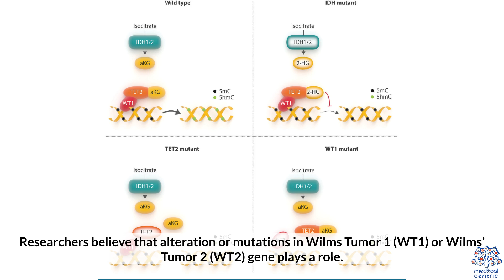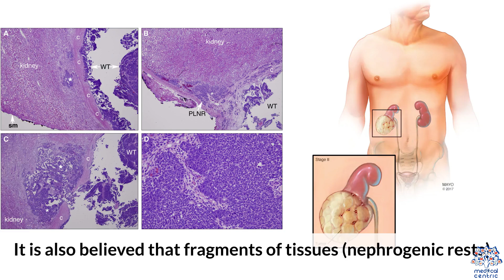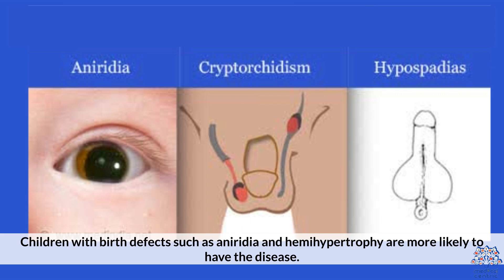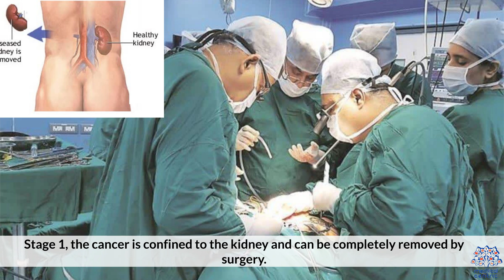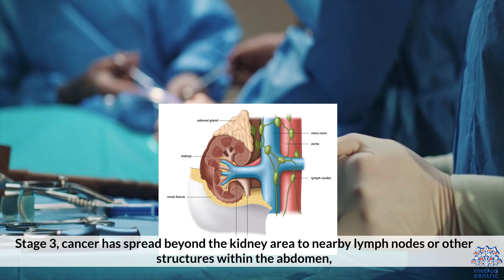Wilms' Tumor: Everything You Need To Know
Chapters

0:00 Introduction
0:47 Causes of Wilms' Tumour
2:31 Symptoms of Wilms' Tumour
3:03 Diagnosis and treatment for Wilms' Tumour
4:32 Treatment for Wilms' Tumour

Wilms' tumor or Wilms tumor,[1] also known as nephroblastoma, is a cancer of the kidneys that typically occurs in children, rarely in adults.[2]; and occurs most commonly as a renal tumor in child patients.[3][4] It is named after Max Wilms, the German surgeon (1867–1918) who first described it.[5]

Approximately 650 cases are diagnosed in the U.S. annually.[6] The majority of cases occur in children with no associated genetic syndromes; however, a minority of children with Wilms' tumor have a congenital abnormality.[6]  It is highly responsive to treatment, with about 90 percent of children being cured.[6] Typical signs and symptoms of Wilms' tumor include the following:[citation needed]

    a painless, palpable abdominal mass
    loss of appetite
    abdominal pain
    fever
    blood in the urine (in about 20% of cases)
    high blood pressure in some cases (especially if synchronous or metachronous bilateral kidney involvement)
    Rarely as varicocele[7]

Pathogenesis
Cut section showing two halves of a nephroblastoma specimen. Note the prominent septa subdividing the sectioned surface and the protrusion of tumor into the renal pelvis, resembling botryoid rhabdomyosarcoma.
Low magnification micrograph showing the characteristic triphasic pattern consisting of tubules, solid sheets of small round cells, and stroma. H&E stain.

Wilms' tumor has many causes, which can broadly be categorized as syndromic and non-syndromic. Syndromic causes of Wilms' tumor occur as a result of alterations to genes such as the Wilms Tumor 1 (WT1) or Wilms Tumor 2 (WT2) genes, and the tumor presents with a group of other signs and symptoms.[8] Non-syndromic Wilms' tumor is not associated with other symptoms or pathologies.[8] Many, but not all, cases of Wilms' tumor develop from nephrogenic rests, which are fragments of tissue in or around the kidney that develop before birth and become cancerous after birth. In particular, cases of bilateral Wilms' tumor, as well as cases of Wilms' tumor derived from certain genetic syndromes such as Denys-Drash syndrome, are strongly associated with nephrogenic rests.[8] Most nephroblastomas are on one side of the body only and are found on both sides in less than 5% of cases, although people with Denys-Drash syndrome mostly have bilateral or multiple tumors.[9] They tend to be encapsulated and vascularized tumors that do not cross the midline of the abdomen. In cases of metastasis it is usually to the lung. A rupture of Wilms' tumor puts the patient at risk of bleeding and peritoneal dissemination of the tumor. In such cases, surgical intervention by a surgeon who is experienced in the removal of such a fragile tumor is imperative.[citation needed]

Pathologically, a triphasic nephroblastoma comprises three elements:[10]

    blastema
    mesenchyme (stroma)
    epithelium

Wilms' tumor is a malignant tumor containing metanephric blastema, stromal and epithelial derivatives. Characteristic is the presence of abortive tubules and glomeruli surrounded by a spindled cell stroma. The stroma may include striated muscle, cartilage, bone, fat tissue, and fibrous tissue. Dysfunction is caused when the tumor compresses the normal kidney parenchyma.[citation needed]

The mesenchymal component may include cells showing rhabdomyoid differentiation or malignancy (rhabdomyosarcomatous Wilms).[citation needed]

Wilms' tumors may be separated into two prognostic groups based on pathologic characteristics:[citation needed]

    Favorable – Contains well developed components mentioned above
    Anaplastic – Contains diffuse anaplasia (poorly developed cells)

Molecular biology and related conditions

Mutations of the WT1 gene which is located on the short arm of chromosome 11 (11p13) are observed in approximately 20% of Wilms' tumors, the majority of them being inherited from the germline, while a minority are acquired somatic mutations.[11][12] In addition at least half of the Wilms' tumors with mutations in WT1 also carry acquired somatic mutations in CTNNB1, the gene encoding the proto-oncogene beta-catenin.[13] This latter gene is found on short arm of chromosome 3 (3p22.1).

Most cases do not have mutations in any of these genes.[14]